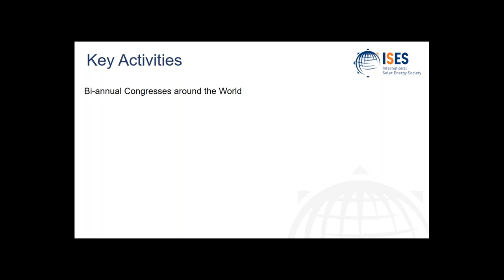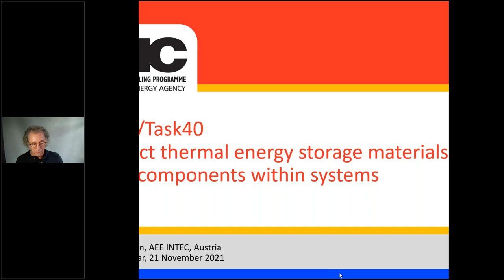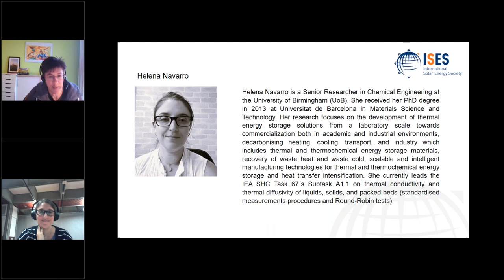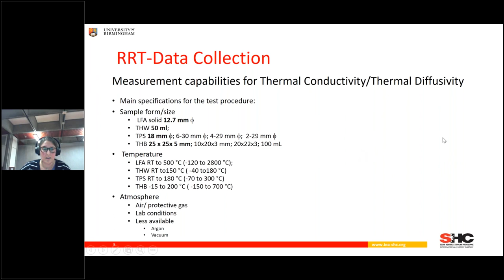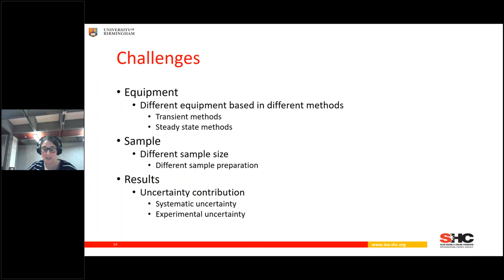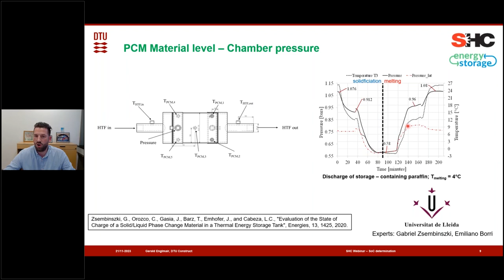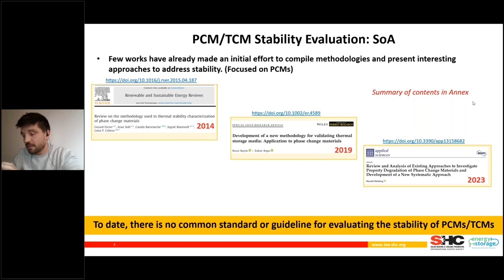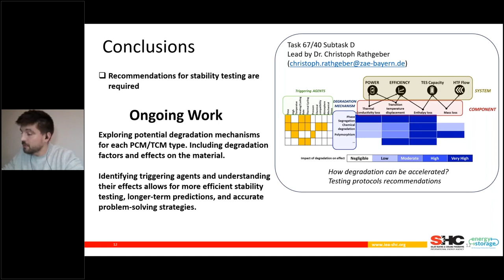IEA SHC Solar Academy on: Current developments in thermal energy storage materials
In this webinar, get to know more about the latest R&D activities into compact thermal energy storage materials. The webinar addresses the development of testing methods to characterize the materials and the exploration of reliable techniques to measure the state-of-charge in compact thermal energy storage. Moreover, it provides insights into the comprehensive evaluation of stability of the materials, when used for years in practical applications.

Presentations provide insights into the importance of round-robin tests to establish measurement protocols among the available experimental techniques. For the correct design and optimization of thermal energy storage systems using Phase Change Materials (PCMs), it is essential to determine PCMs' thermophysical in their working temperature range. Accurate thermal conductivity/thermal diffusivity data is needed to predict heat transfer.

The webinar elaborates upon the integration into (digitalized) energy systems, where compact “Thermal Batteries” with reliable State of Charge (SoC) determination are aimed. For this purpose, promising methods for storage utilizing either Phase Change- or Thermochemical Materials are collected and classified – with studies ranging from material tests to large storage prototypes. Furthermore, stability mapping of PCM and TCM, aims to review CTES material degradation mechanisms and develop recommendations for stability testing.